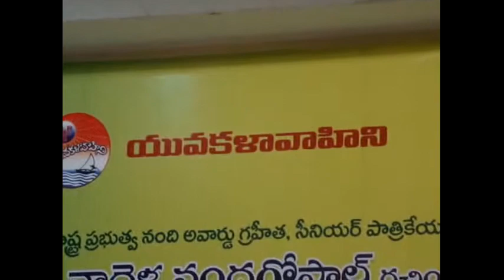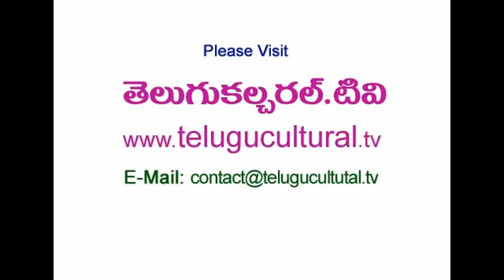Cinema Ga Cinema Written by Nadella Nandagopal Book Released - Producer Dr D Rama Naidu